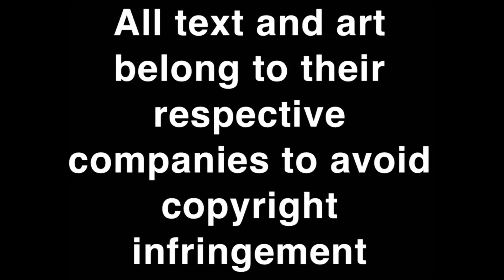The road to John Stewart’s War Journal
Wassup y’all, Welcome back to Planet Rell 🌎

Behold the prelude of Green Lantern War Journal with not only one but TWO John Stewart’s and their connecting stories

Luke 1:37 For with God, nothing shall be impossible. God bless !